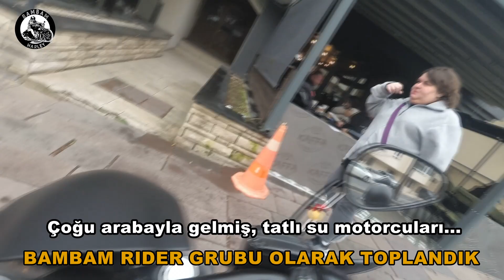2020'nin İLK SÜRÜŞÜNÜ YAPTIM..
Harley Davidson V Rod Night Rod Special VRSCDX " BAMBAM" ile
Yılbaşı sonrası uykusuzluğun verdiği sersemliğe rağmen "Bambam Riders" grubuyla buluşmak için ilk sürüşünü yaptım.
iyi seyirler..
Arka fonda okunan müzik Azərbaycan reperidir.

bambam Harley Davidson V Rod Night Rod Special VRSCDX Vlogger